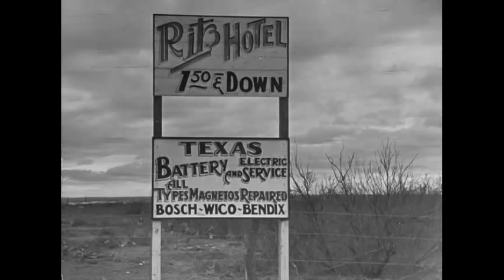Freer, TX Then and Now.mp4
These are pictures from the public domain about Freer, TX from back in 1937 to now.